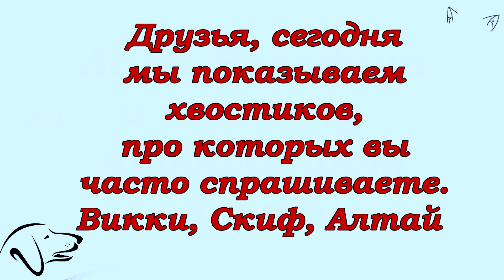Как живут Викки, Скиф и Алтай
Здравствуйте дорогие друзья!
Мы продолжаем показывать, как живут
спасённые из Якутска лохматые души.
Алтай, Викки и Скиф, вы помните их..
Викки (Снежа) недавно прошла стерилизацию,
сейчас ждём фотографа и начинаем искать семью.
Алтай - победивший смерть, замечательный мальчишка,
умный, спокойный и сдержанный, тоже ищем ему дом
Красавец Скиф - его спасли просто чудом, также на пиаре.
Мы рады новым друзьям!
Благодарим всех, кто помогает, как может!

для спасения Якутских собак:
Сбер.Visa: 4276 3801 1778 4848

Для помощи из других стран воспользуйтесь Системой Paysend - это онлайн-система мгновенного перевода на карты Visa и MasterCard
1.Регистрация несложная, нужны телефон и почта. Полученный на телефон код ввести в нужное поле.
2.Чтобы  Правильно завершить Регистрацию, дождитесь прихода подтверждающего письма на ВАШУ почту И ПРОЙДИТЕ по ссылке в письме.
3. После подтверждения на почте - первый  денежный перевод
Данные получателя: LARISA VOLODINA
карта Сбербанка: